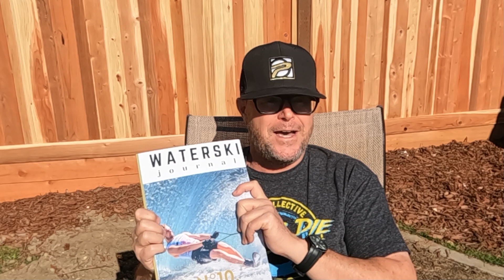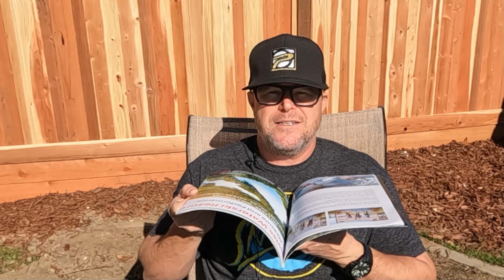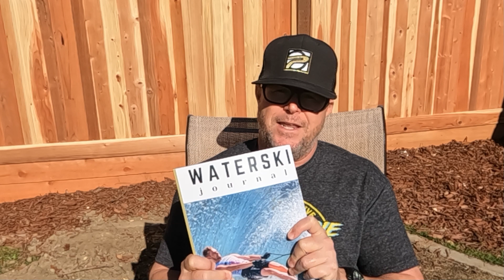Water Ski Journal N10 - unboxing